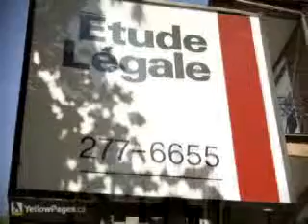Martineau Eric - Montreal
Martineau Eric
À votre service depuis 1995.